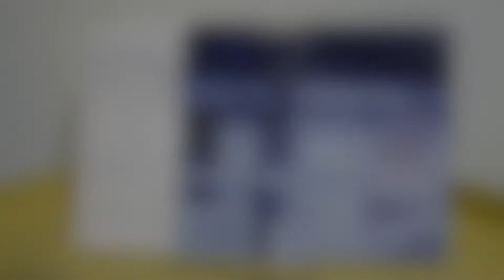2019 林庭立 . 家的記憶與藍圖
2019新竹市鐵道藝術村 . 短期駐村藝術家
11/1~11/10 林庭立 . 家的記憶與藍圖